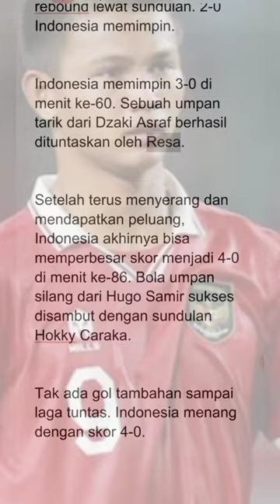Indonesia U-20 vs Fiji U-20 (4-0).